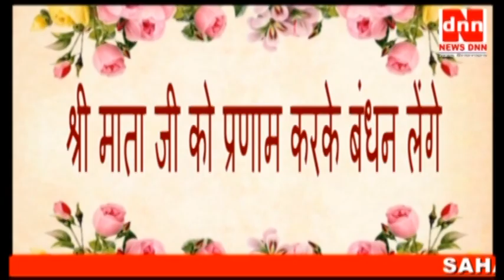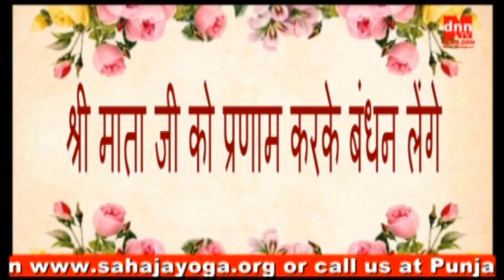आज का ध्यान दायाँ आज्ञा चक्र (1)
इस एपिसोड को उन लोगो के लिए प्रसारित किया जा रहा जो पहले से सहजयोग कर रहे है ,यदि आप सहजयोग के विषय में नहीं जानते हैं तो Description box में दिए गए link के माध्यम से सर्वप्रथम सहजयोग के विषय में जाने व् अपना आत्मसाक्षाकार प्राप्त करें ,दिए गए नंबर्स पर फोन करके आप अपने नजदीकी सहजयोग ध्यान का पता प्राप्त कर सकतें हे